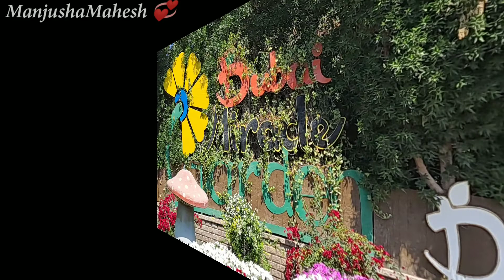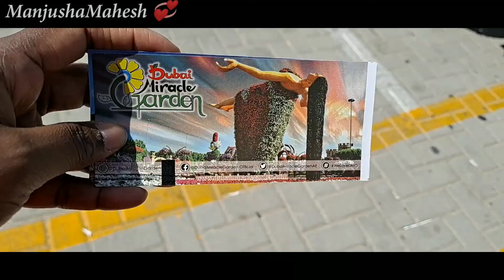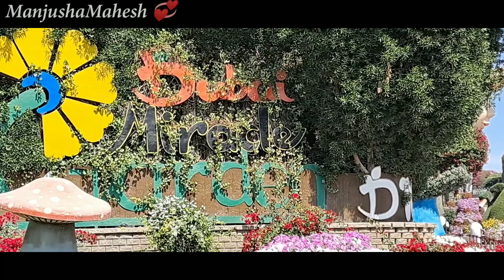Dubai MiracleGarden in telugu vlogs |big natural flower garden | dubaidairies |manjushamahesh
This is ManjushaMahesh... presently living in Dubai basically im from India _telugu ammayi
Here im sharing dubai dairies :
Dubai attractions ,shopping,Travelling,cooking in my style, and vlogs …. Ultimately spreading happiness….

You can find all my videos in the playlists in youtube

 ManjushaMahesh 💞